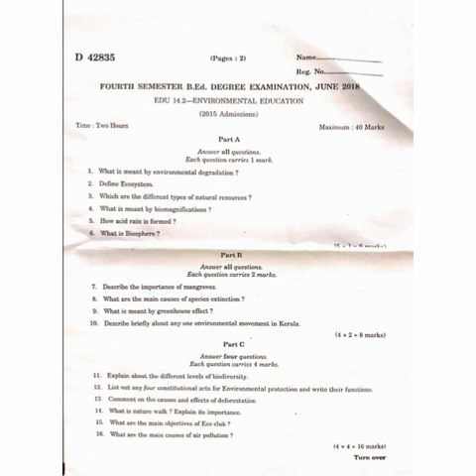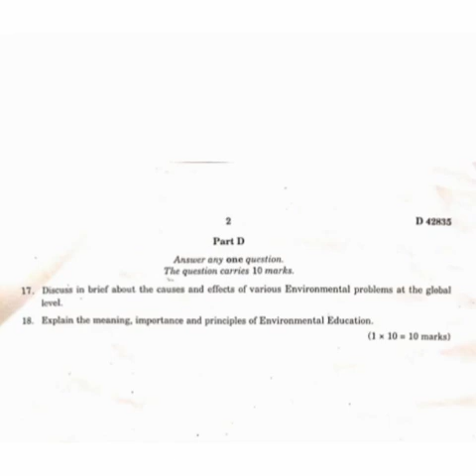B. Ed paper-Environmental Education question paper analysis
Environmental education